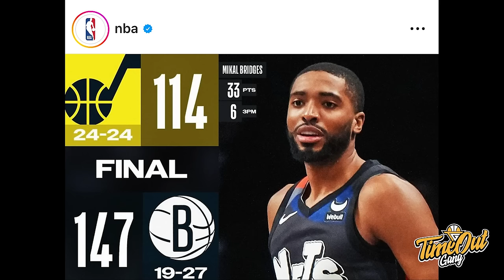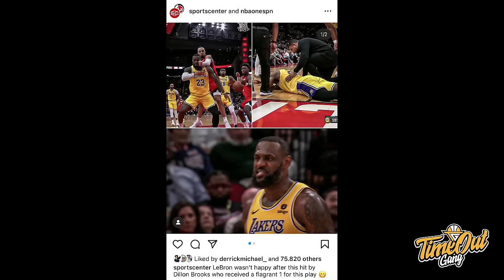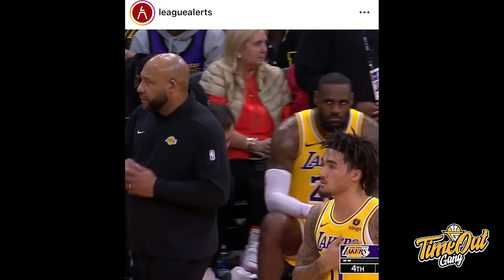TIME OUT: Clippers Kalah, Kelas Rame? I The Villain Kalahin The King I Ant Man Ngamuk Sama Wasit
Di Time Out hari ini kita bahas tentang Ant-Man yang bete sama wasit, Dillon Brooks yang ngetroll Lakers hari ini dan Clippers kalah, semoga bikin kelas Time Out jadi rame.